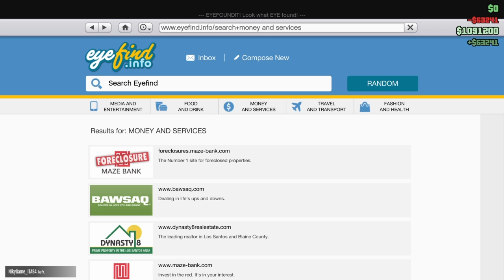GTA kick ass compilation #2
[NO MIC]   [ JUST MUSIC ] & [ EDITS ]

Kick ass GTA compilation 2 full of explosions close calls and clashes!!

Edits from share factory

PS4 upload & created

Leave a thumbs up 👍  for support! Much appreciated! 👍👍